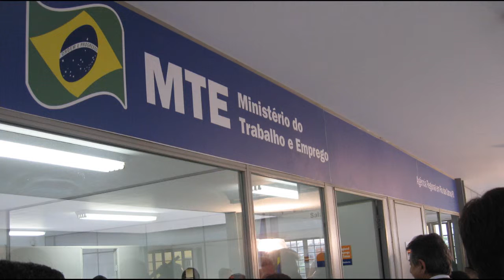CAMAQUÃ PODERÁ TER AGÊNCIA DO MINISTÉRIO DO TRABALHO